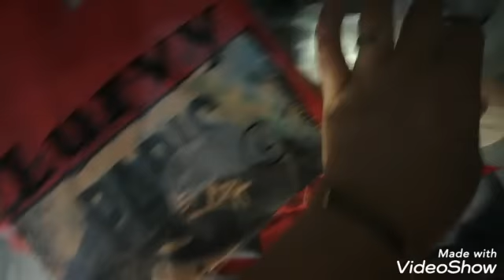مشينا للمغرب و لكن غ ف إيطاليا 😂😂سوق porta palazzo